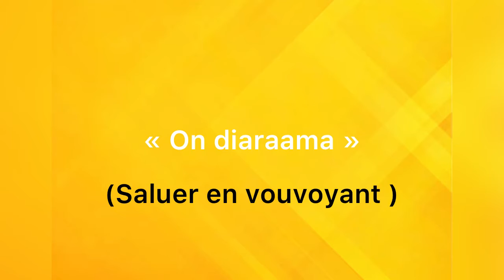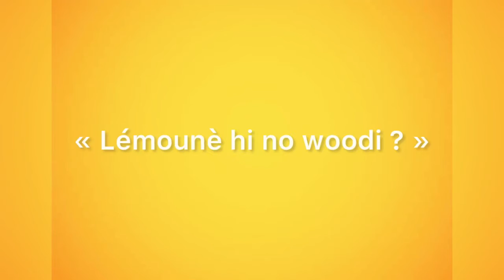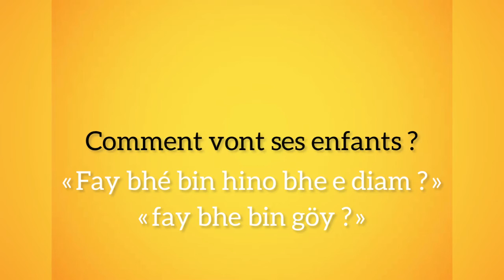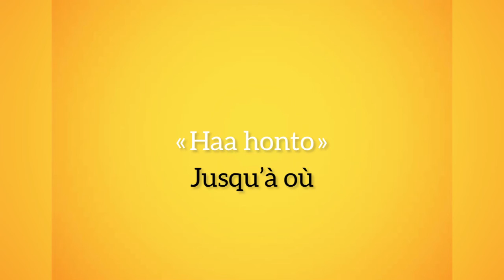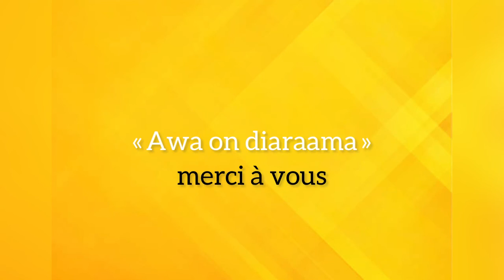La Salutation - Apprendre le peul guinéen (fulani, peul, poular, fulfulde)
Leçon 1: La Salutation - Apprendre le peul guinéen (fulani, peul, poular, fulfulde)

Apprendre le peul guinéen (fulani, peul, poular, fulfulde) avec un peul culturaliste
Posez vos questions en commentaire.

doura yzzy
nouveauté musique guinéenne
doura yzzy achiou nani
doura yzzy mi houlanima
doura yzzy athiou nani

djarama saifond
saifon diarama
sketch saifon
saifon balde
thierno thioppi
thierno thiopi
Koto diawo

saifond balde nouveaute 2022,tati tati mi waloto,mousto camara tati tati,mousto camara nouveauté